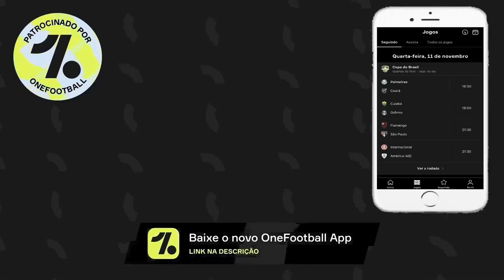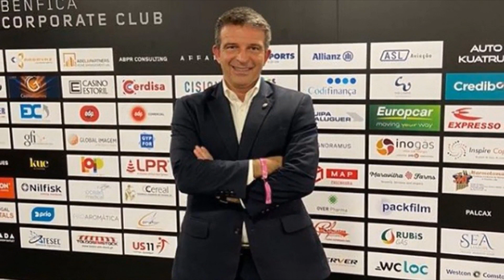NOVO PRESIDENTE DO VASCO | REFORÇO NO PALMEIRAS | GALHARDO NA SELEÇÃO | FLAMENGO ACERTA COM PEDRO E+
- SE INSCREVAM E ATIVEM AS NOTIFICAÇÕES PARA MAIS NOTÍCIAS!